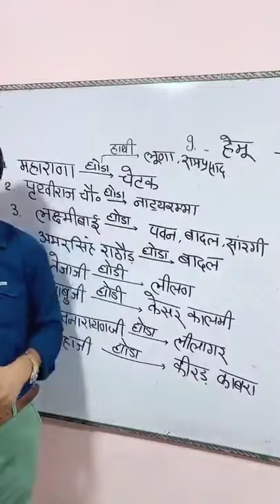most imp. horses and elephant's in history